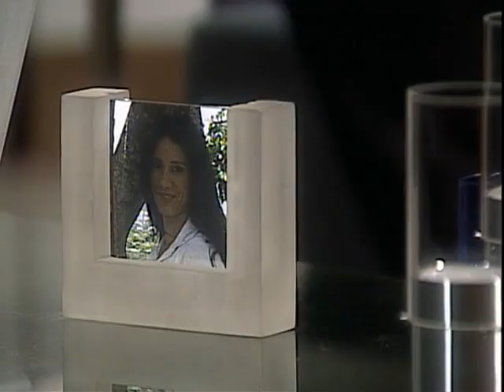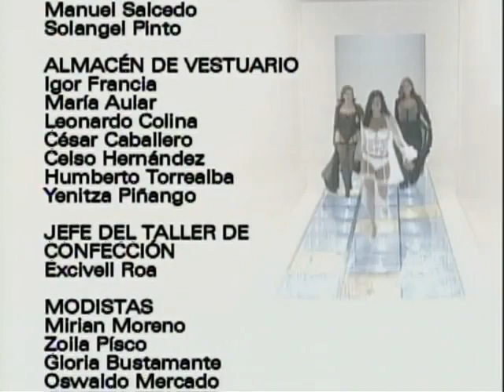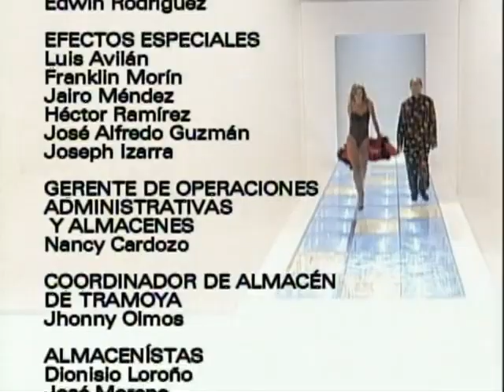Trapos Intimos Cap 25 Completo